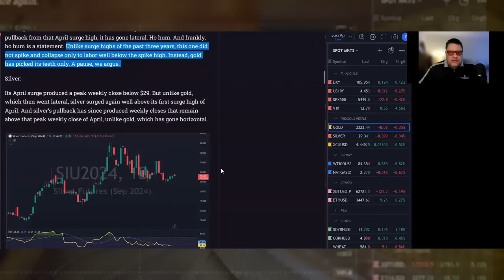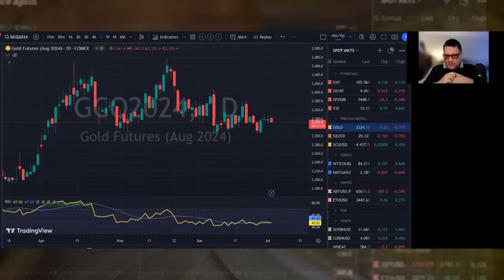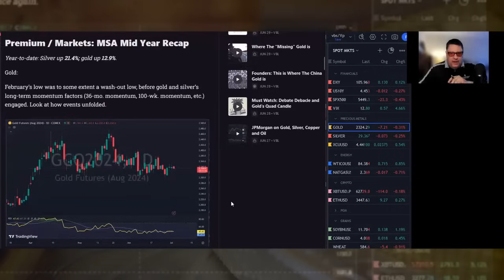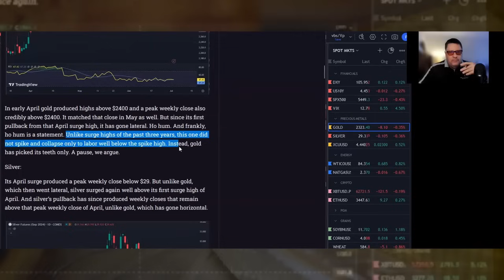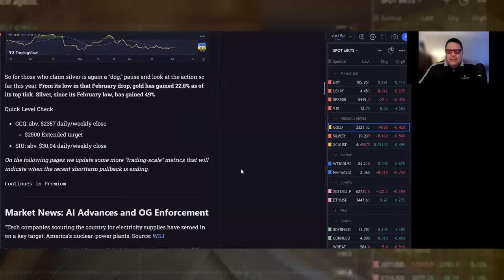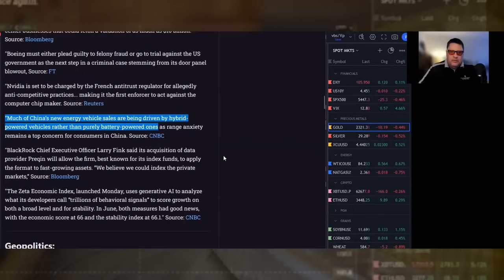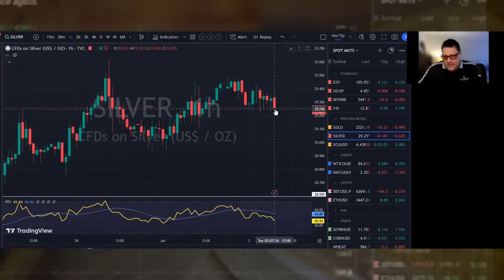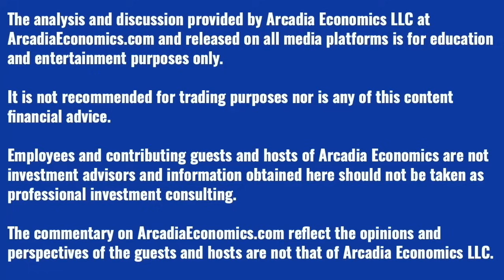MSA's Gold and Silver Mid-Year Report Card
Hard as it may be to believe, we're now over halfway through 2024. And it's certainly been an eventful one in the gold and silver markets.

Especially in a year that began with expectations for 6 or 7 rate cuts. We still haven't even seen the first one, yet silver has traded back over $30, while gold set new record highs during its rally earlier this year. All in the face of higher for longer interest rates.

So today Vince takes a look back at the first half of the year, and comments on the latest report from Michael Oliver. And to find out more, click to watch the video now!

Today’s show is brought to you with the support of Miles Franklin Precious Metals, who we encourage you to consider on your next precious metals purchase or sale!

Arcadia is a licensed Miles Franklin broker, and we're happy to help with any of your precious metals questions, or put you in touch with Chris Marcus.

(URL0VD)